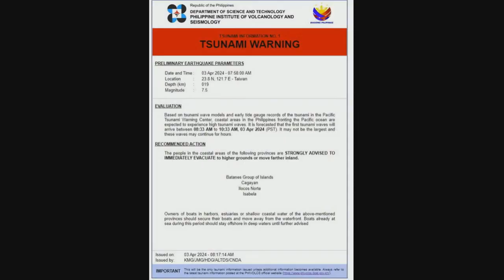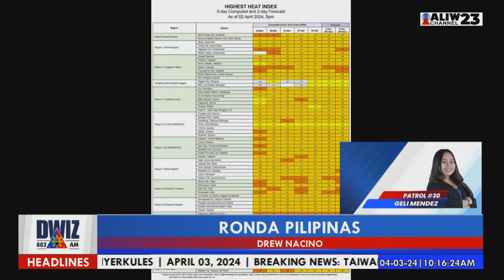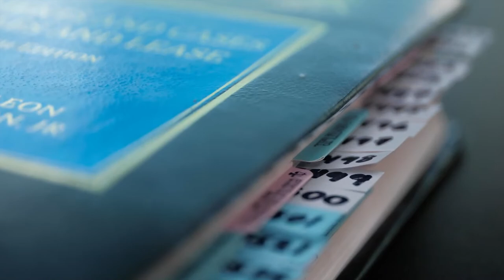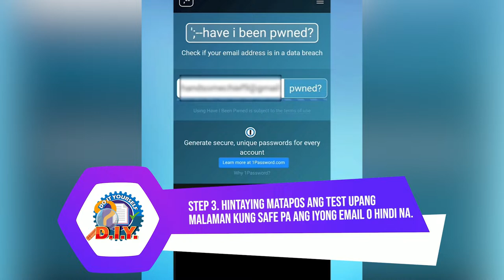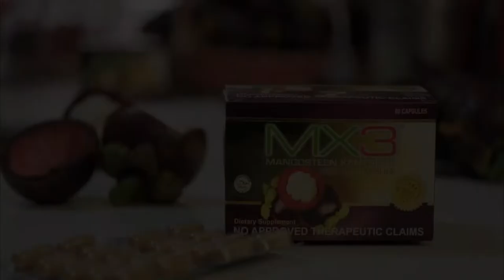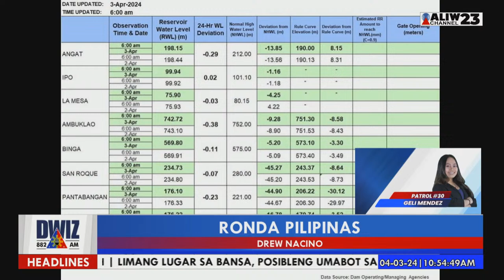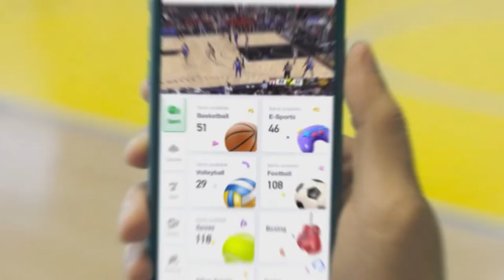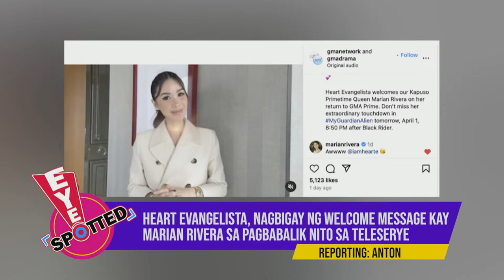RONDA PILIPINAS | APRIL 03, 2024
Ronda Pilipinas kasama si Drew Nacino